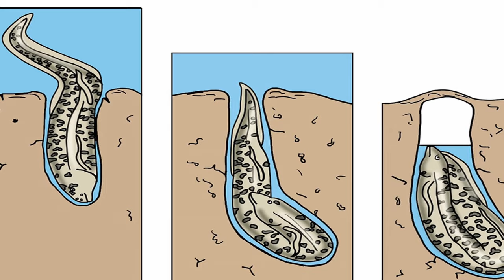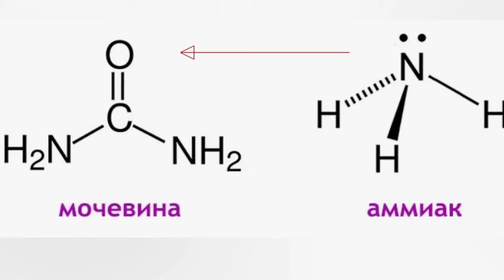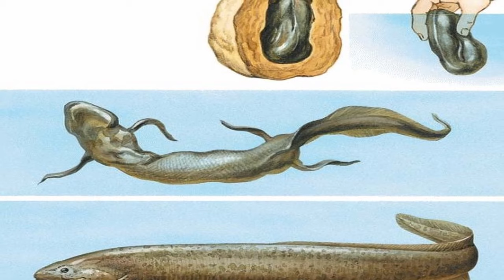ПРОТОПТЕР - сухопутная рыба! Наталья Носова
Протоптеры - удивительные рыбы! Они дышат легкими, роют норы и впадают в спячку. А местные жители ходят на рыбалку на протоптеров с лопатами. Рассказывает Наталья Носова, заведующая научно-просветительским отделом Дарвиновского музея.